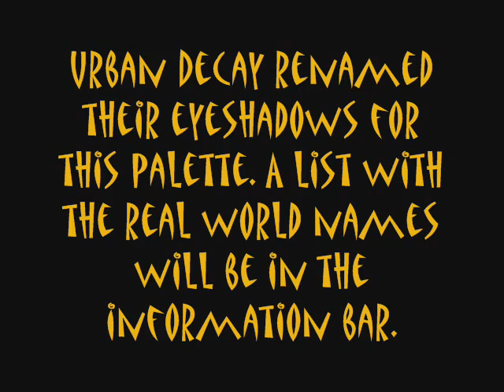Urban Decay Alice in Wonderland Eyeshadow Palette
This set contains:
(16) Eyeshadows:
-Underland (Flash)
-Alice (Painkiller)
-Oraculum (Baked)
-Queen (Last Call)
-Chessur (Chopper)
-White Rabbit (Polyester Bride)
-Wonderland (Maui Wowie)
-Curiouser (Grifter)
-Muchness (X)
-Mushroom (Mushroom)
-Midnight Tea Party (Midnight Cowboy Rides Again)
-Vorpal (S&M)
-Absolem (Homegrown)
-Drink Me Eat Me (Sin)
-Mad Hatter (Twice Baked)
-Jabberwocky (Oil Slick)
-Travel-size 24/7 Glide-On Eye Pencil in Zero and Flipside
-Eyeshadow Primer Potion